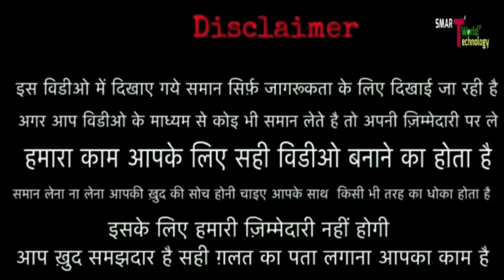5 रू में 12 पीस राखियां !! सुंदर पैकेट वाली राखियां !! Rakhi wholesale market !! Rakhi Manufactur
WELCOME DOSTO,
     मै ABHIMANYU KUMAR , जैसा कि आपको पता होगा !! आप जो YOUTUBE VIDEO देख रहे हैं !! इस YOUTUBE CHANEL का नाम .. SMART WORLD OF TECHNOLOGY हैं, आपको इस chanel पर WHOLESALE MARKET और MANUFACTUR की विडियो देखने को मिलेंगे !! साथ ही में आपको अनेकों  BUSINESS IDEA देखने को मिलेंगे !! कुछ ऎसे भी विडियो होंगे जो आपके BUSINESS HELP की तरह साबित होंगे ...
और ये बिल्कुल free हैं, और साथ ही में BELL के आइकॉन पर ALL SELECT करें !!
   अगर आप कर चुके हैं.. तो THANKS..
  और अगर आप हमसे SOCIAL MEDIA से जुड़ना चाहते हैं तो, LINK आपको नीचे मिल जाएगा

SHREE BHUMIA RAKHI BHANDAR

Address-  348 - A , Gali press wali, sadar bazaar, delhi - 110006

NEAR METRO - Ramkrishan aasram marg Metro station

__________________WARNING_________

THIS VIDEO IS ONLY FOR THE PURPOSE OF EDUCATION. WE ARE JUST PROVIDING MARKET INFORMATION. SINGH AT WORK IS NOT PROMOTING OR DEFAMING ANY BRAND IN ANY WAY. WE ARE NOT RESPONSIBLE FOR ANY PROFIT OR LOSS ON ANY WAY. PLEASE CHECK BEFORE BUYING GOODS AND MAKE SURE FOR YOUR DECISION.
      अंत में आपको बताना चाहूंगा
यहां पर आपको DELHI NCR के मार्केट के बारे में जानकारी मिलेगे !! और साथ ही में आपको भारत के सभी WHOLESALE MARKET की जानकारी मिलेगी जैसे कुछ उदाहरण से समझे :-
LUDHIYANA WHOLESALE MARKET SURAT WHOLESALE MARKET
    अब आप ये भी जानना चाहेंगे, किस tipe की WHOLESALE MARKET INDIA की जानकारी मिलती हैं, तो इसे भी उदाहरण से समझे :-
SUITE WHOLESALE MARKET
T-SHIRTS WHOLESALE MARKET
MOBILE ACCESSORIES WHOLESALE MARKET
MOBILE BACK COVER WHOLESALE MARKET
BABA SUITE WHOLESALE MARKET
TEMPER WHOLESALE MARKET
 और सिर्फ WHOLESALE MARKET ही नहीं बहोत सारे MANUFACTUR की भी विडियो देखने को मिलेंगे जैसे :-
kurti Manufactur
suite Manufactur
mobile ACCESSORIES Manufactur
jeans manufactur
shirt Manufactur
T-SHIRT Manufactur
और भी काफी india के Manufactur जिसे एक आप इंसान video देखकर अनुभव ले सके और जब वो अपना bussiness करें तो कुछ help मिले.